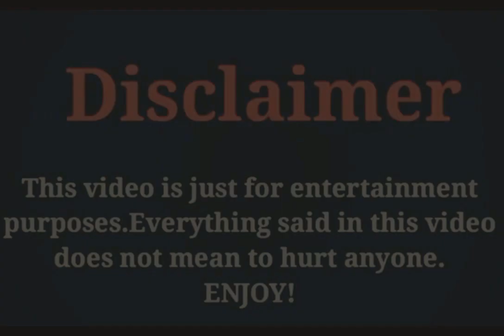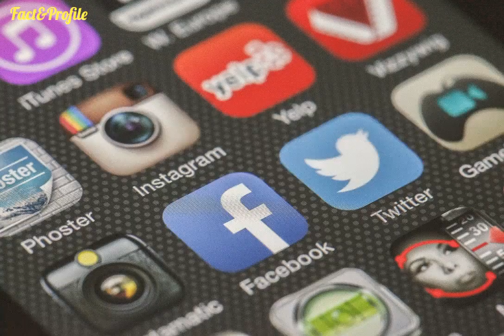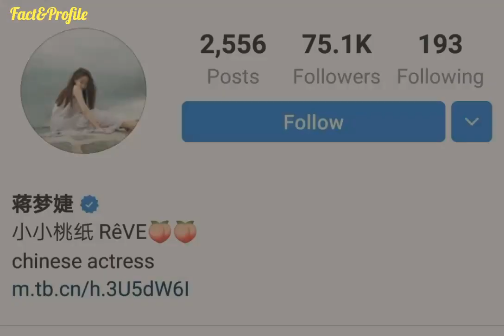Jiang Mengjie (My Dear Lady) Lifestyle, Networth, Age, Boyfriend , Income, Facts, Hobbies & More....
The Most Popular And Most Beautiful Chinese Actress Jiang Mengjie Lifestyle Video 2020.